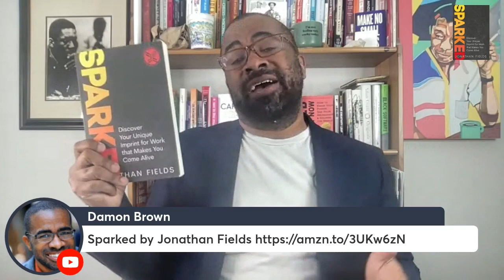3 Best Live Business Webinars 2022! Your Favorite BringYourWorth Live Episodes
3 Best Live Business Webinars 2022! Your Favorite BringYourWorth Live Episodes

00:00 #3 Great Career Audiobooks You Should Get

22:33 #2 Basic YouTube Equipment for Beginners
Neewer Ring Light Kit (18”)
SD SODOCT 12x12x1 Eggcrate Acoustic Foam Panels (12 Pack)

1:04:00 #1 Best Emotional Intelligence (EQ) Books Out Now